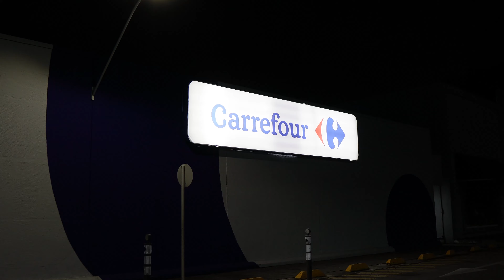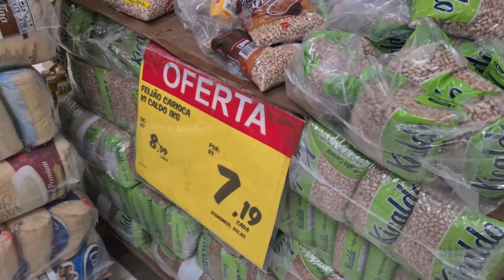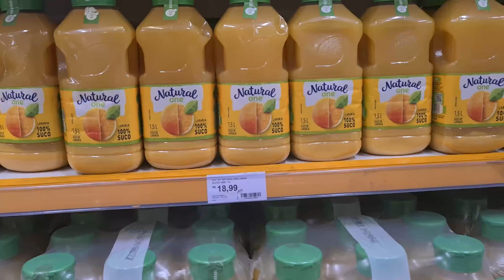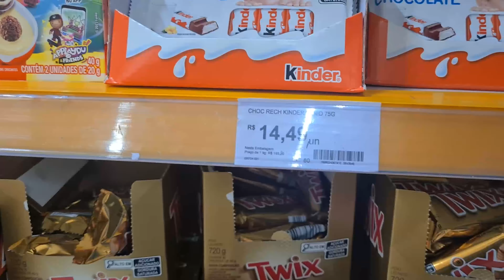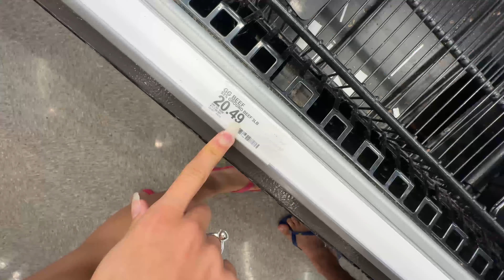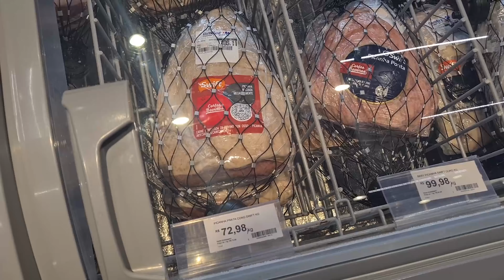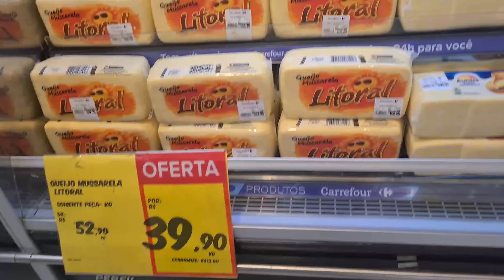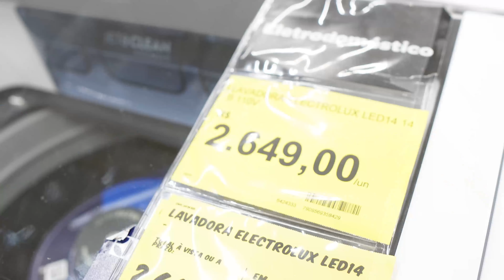SUPERMERCADO AMERICANO VS BRASILEIRO ‹Mario Vlogs›